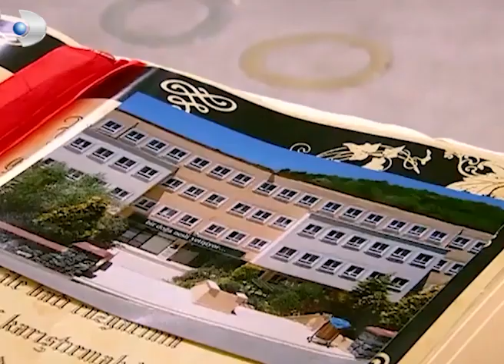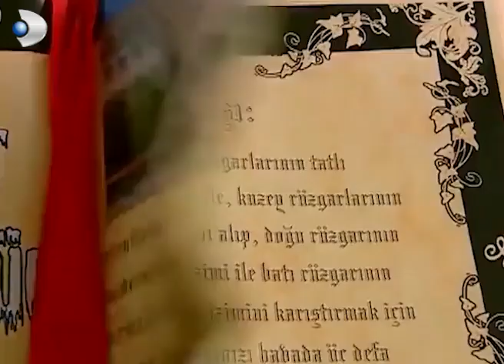Ayşegül Artık Kardan Kadın... - Acemi Cadı Özel Klip